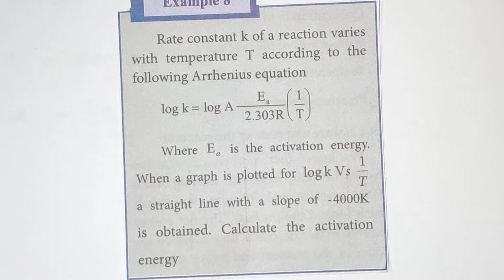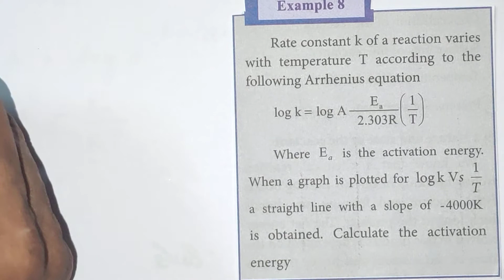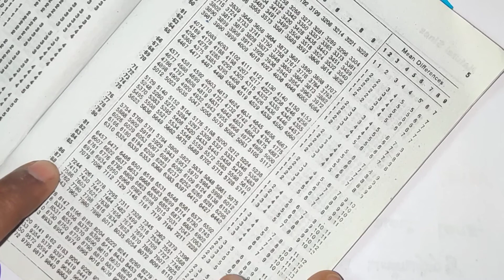CK-22/Example 8/Chemical Kinetics/ Ea Calculation from m value/TN12th STD/Expln in TAMIL Vol1/Unit 7